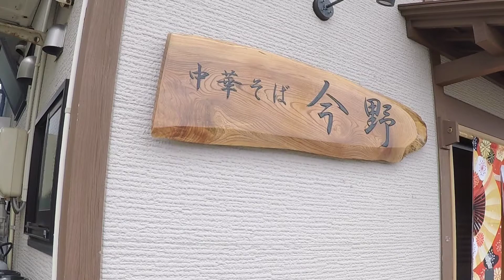中華そば今野/大曲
秋田県大仙市大曲の中華そば今野さんに行って来ました。
オーダーは鴨中華。
鴨の旨味たっぷりの美味しいラーメンでした。